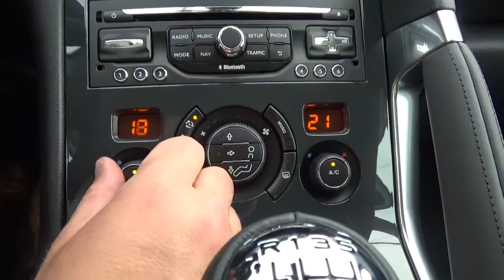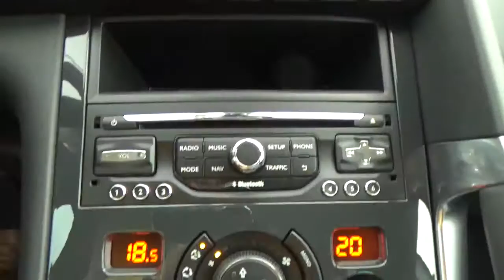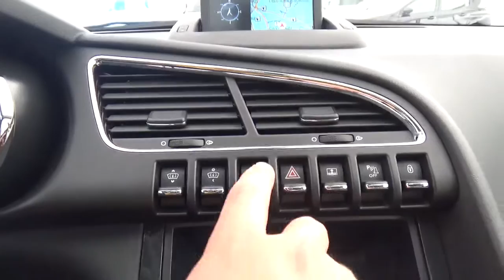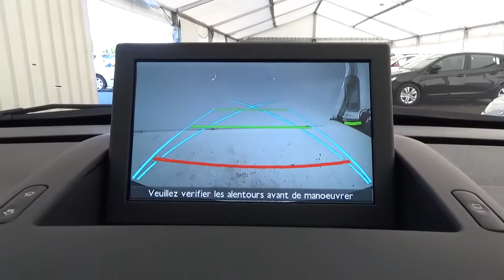PEUGEOT 3008 1.2 Puretech Allure S&S